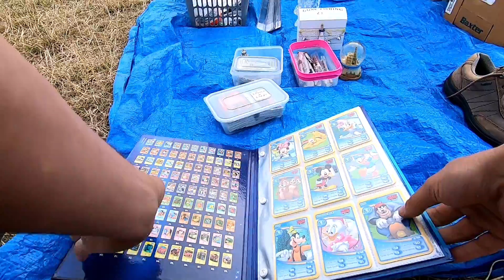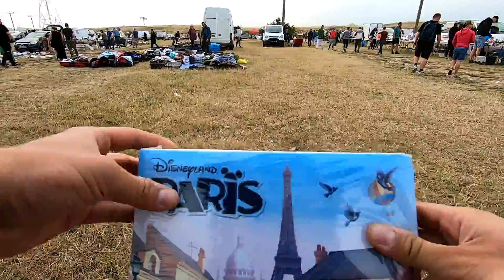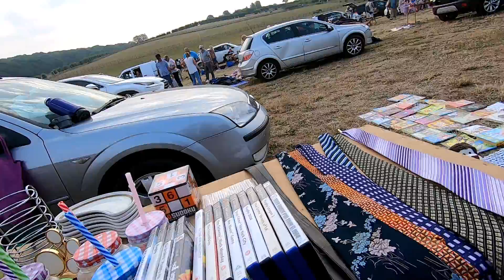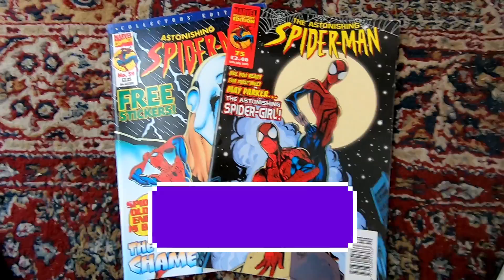Carboot Hunting - Ep. 14 - Double Disney Delights!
In this weeks episode, Ed is joined by sister Essy, Charltski, cousins and of coursed Bargain Ben as they visit 2 bootfairs in one morning! Honeydale and Pedham await; also the pick ups are a bit different this week due to the heat!

CREDITS:
Hunters: Ed, Ben, Charltski, Essy, Del and Mem
GoPro: Ed
Edit: Ed
Special thanks: Essy, Nath and Karl